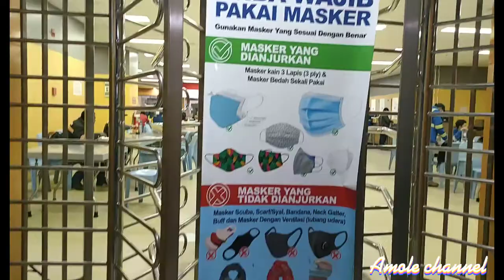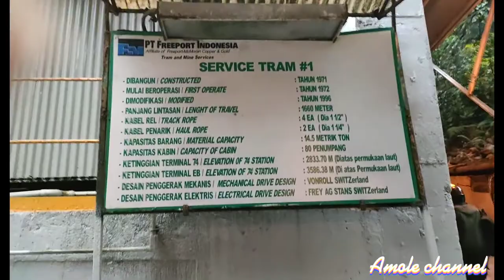Gantole transportasi pekerja tambang PT FREEPORT INDONESIA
video ini menceritakan tentang kereta gantung acces utama Pekerja Tambang GRASBERG PT Freeport Indonesia pulang dan pergi

tag.
kereta gantung, ACCES tambang.freeport Indonesia.tambang emas.